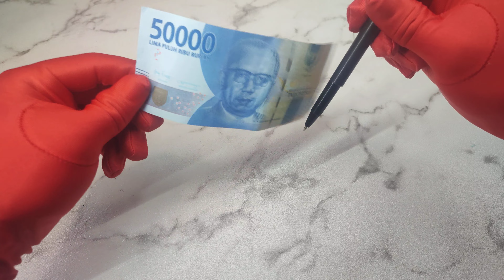Trick of Magic Pen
Trick Magician using magic pen